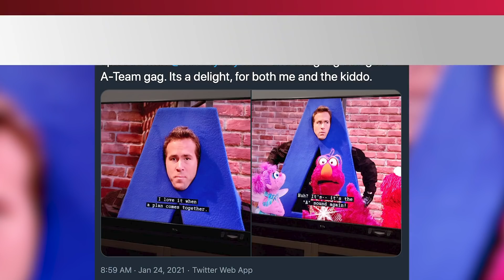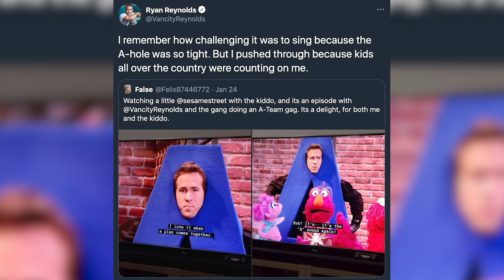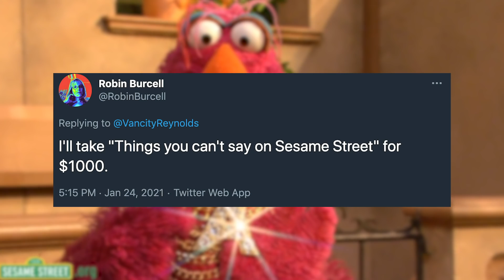Ryan Reynolds' SHOCKING 'A-Hole' Joke From 'Sesame Street' Appearance Surfaces!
Ryan Reynolds shared some thoughts about appearing on the hit children’s television series Sesame Street, but lo and behold, those thoughts were anything but “kid-friendly.”